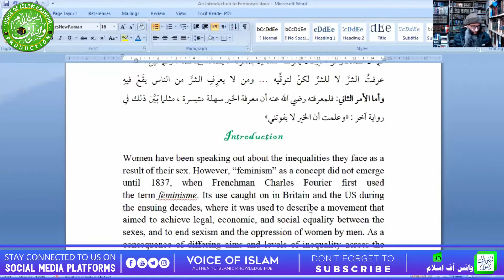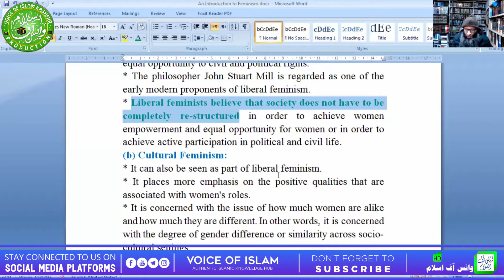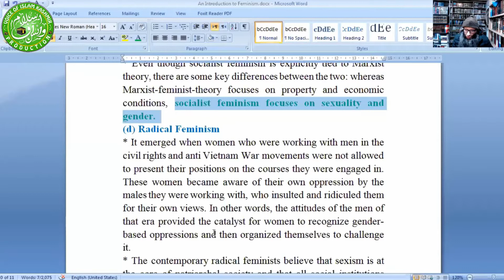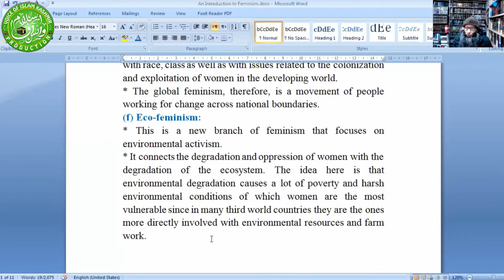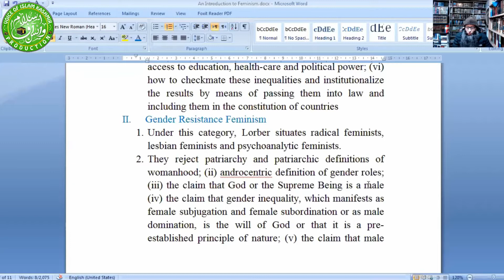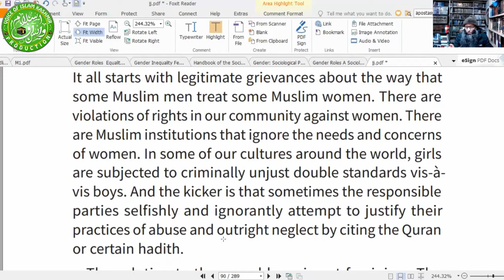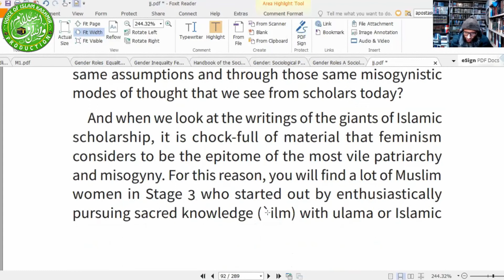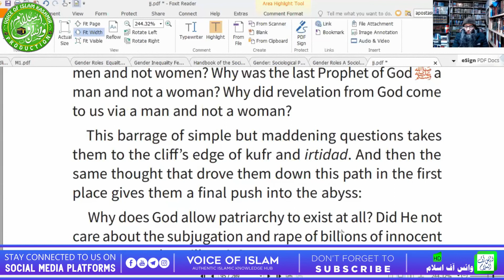Ep.2 ¦¦ An Introduction To FEMINISM ¦¦ UstadhManzoor Ahmad Mir Hafidullah ¦¦ Voice Of Islam-kashmir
Asalamualykum Warehmatullahe Wa Barakattu :

This is a video series on Feminism by Our Beloved Ustaadh Al-Hafid Manzoor Ahmad Mir - حفظہ اللہ - As FEMINISM is a growing Fitnah of this Era.

Video Edited By :
VOICE OF ISLAM - KASHMIR (Team)